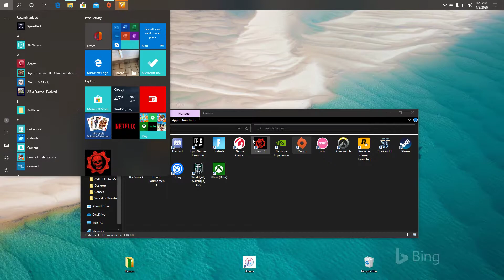Battlefield V Iwo Jima